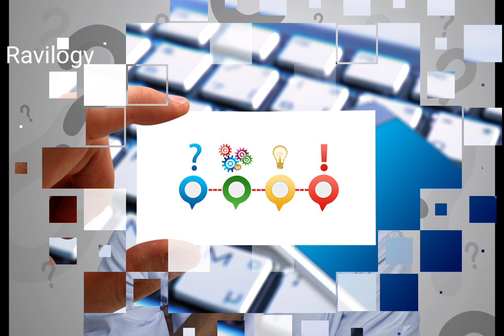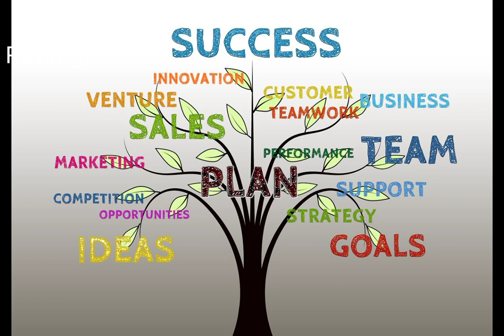अब भटकना बंद करो 🎯 | stop wandering | stop Distractions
Motivational Story In Hindi For Success In Life For Students
इस कहानी में हमने एक लड़के के माध्यम से आपको जिंदगी का शब्द बताने की कोशिश की है एक लड़का जो ट्रेन के सफर में बहुत भटकता रहता है अब भटकना बंद करो स्टॉप डिस्ट्रक्शन एंड वेंडरिंग के माध्यम से हमने आपको एक मोटिवेशनल वीडियो के माध्यम से आपको अपना लक्ष्य चुनने का साहस आ जाए इसके बारे में बताया है
कई लोग अपने जीवन में बिना लक्ष्य के घूमते रहते हैं, भटकते रहते हैं, परेशान होते रहते हैं और जीवन के अंत में कहते हैं की मैंने अपने जीवन में कुछ नहीं पाया क्या आप भी उनमे से एक बनना चाहते हैं या फिर एक सही लक्ष्य का चुनाव कर के अपने जीवन को ख़ुशी-ख़ुशी प्रसन्ता से जीना चाहते हैं फैसला आपका हैं।।

imagine and vedio credits
pixabay
other searching topics

stop distractions
short motivation story in hindi
moral stories
motivation story for students
hindi motivation story
हिंदी मोटिवेशनल कहानियां
मोटिवेशन कहानियां हिंदी